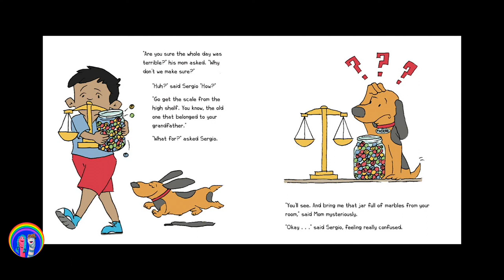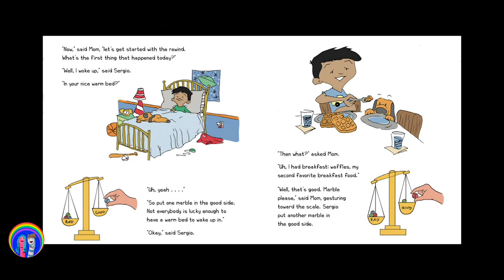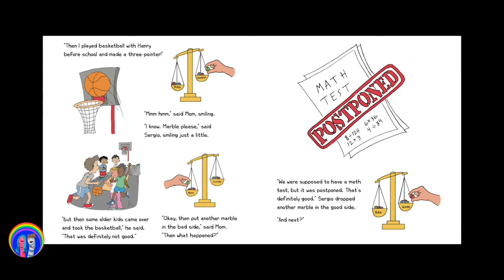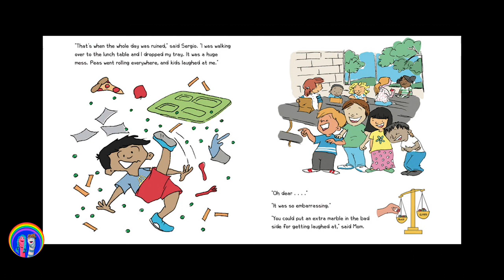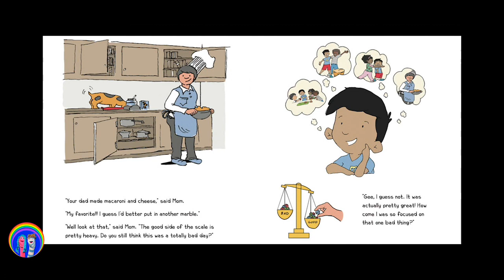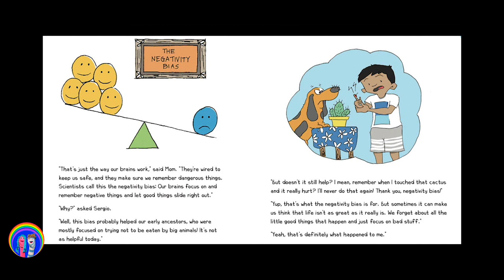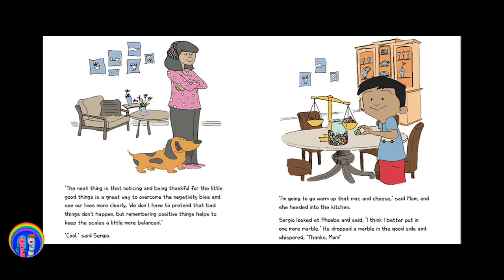Managing Frustration | "Sergio Sees the Good" | Read Aloud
Annie & Rocco read "Sergio Sees the Good," written by Linda Ryden & Illustrated by Shearry Malone.

Sergio has had a disappointing day. His mother helps him learn how to shift perspective by teaching him about the negativity bias.

Purchase: "Sergio Sees the Good"

Frustration can grow into anger and depression when it is not managed in a productive way.  Teaching children about the negativity bias can help them learn how to change their perspectives when experiencing challenging situations.

Social Emotional Learning is empowering for children and adults. As described by The Collaborative for Academic, Social, and Emotional Learning (CASEL), "Social and emotional learning (SEL) is the process through which children and adults acquire and effectively apply the knowledge, attitudes, and skills necessary to understand and manage emotions, set and achieve positive goals, feel and show empathy for others, establish and maintain positive relationships, and make responsible decisions."

"Research confirms and teachers, parents, and principals agree: Social and emotional competencies can be taught, modeled, and practiced and lead to positive student outcomes that are important for success in school and in life."

"Decades of research studies demonstrate the following benefits of SEL:
-Improvement in students’ social and emotional skills, attitudes, relationships, academic performance, and perceptions of classroom and school climate
-Decline in students’ anxiety, behavior problems, and substance use
-Long-term improvements in students’ skills, attitudes, prosocial behavior, and academic performance
-Wise financial investment according to cost-benefit research"

"Social and emotional learning (SEL) is an integral part of education and human development. SEL is the process through which all young people and adults acquire and apply the knowledge, skills, and attitudes to develop healthy identities, manage emotions and achieve personal and collective goals, feel and show empathy for others, establish and maintain supportive relationships, and make responsible and caring decisions.
SEL advances educational equity and excellence through authentic school-family-community partnerships to establish learning environments and experiences that feature trusting and collaborative relationships, rigorous and meaningful curriculum and instruction, and ongoing evaluation. SEL can help address various forms of inequity and empower young people and adults to co-create thriving schools and contribute to safe, healthy, and just communities." Quoted by The Collaborative for Academic, Social, and Emotional Learning (CASEL)

"The CASEL 5 addresses five broad and interrelated areas of competence and highlights examples for each: self-awareness, self-management, social awareness, relationship skills, and responsible decision-making. The CASEL 5 can be taught and applied at various developmental stages from childhood to adulthood and across diverse cultural contexts. Many school districts, states, and countries have used the CASEL 5 to establish preschool to high school learning standards and competencies that articulate what students should know and be able to do for academic success, school and civic engagement, health and wellness, and fulfilling careers."

SEL can have a great impact on many aspects of our lives. It is our hope that Annie & Rocco can help children engage in this type of learning throughout their early education studies and incorporate this understanding in all aspects of their lives.

According to Reading Rockets, "Reading aloud is one of the most important things parents and teachers can do with children. Reading aloud builds many important foundational skills, introduces vocabulary, provides a model of fluent, expressive reading, and helps children recognize what reading for pleasure is all about."

Many parents and teachers may not be able to find the time to read to children.  Annie & Rocco are here to help!  Children view the book in its original form and listen to the expressive sharing of stories and picture books.  It is our hope that we can help build and nourish your children's love for books, while learning important and valuable lessons.